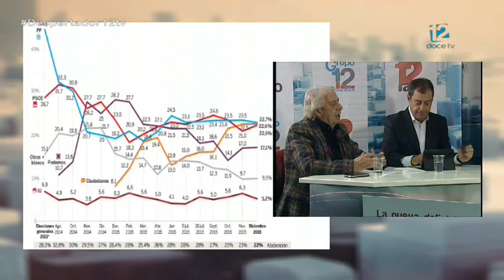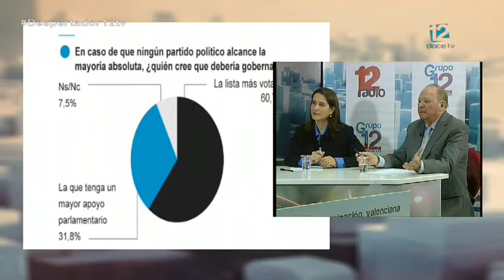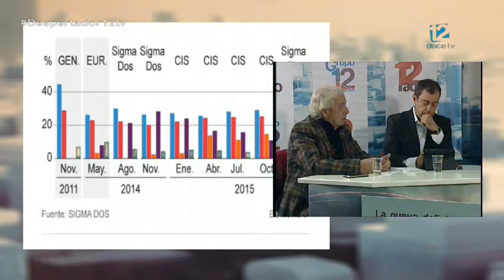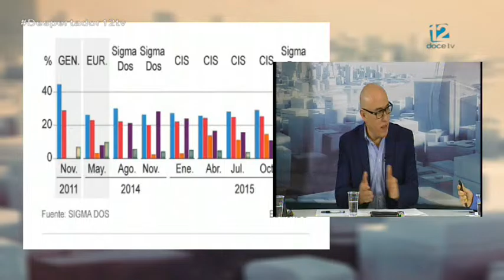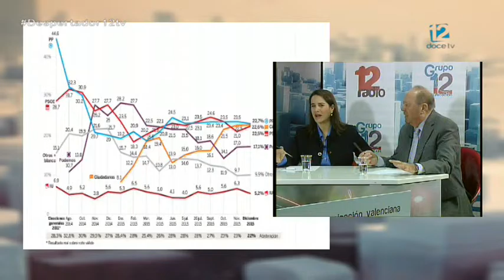Tertulia política Radio 12 – 1 de Diciembre de 2015